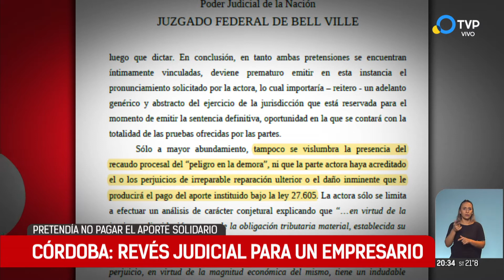Grandes fortunas: La Justicia rechazó el planteo de un empresario contra el aporte solidario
El Juzgado federal de Bell Ville, Córdoba, rechazó este martes la solicitud de un empresario para no pagar el aporte solidario y extraordinario de las grandes fortunas establecido para ayudar a morigerar los efectos de la pandemia.